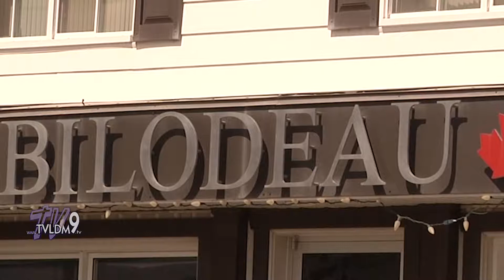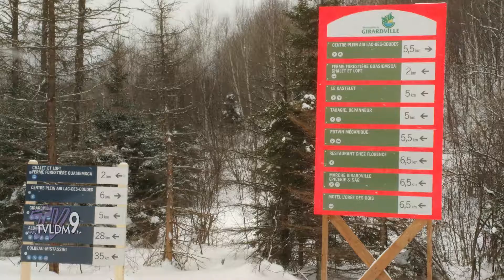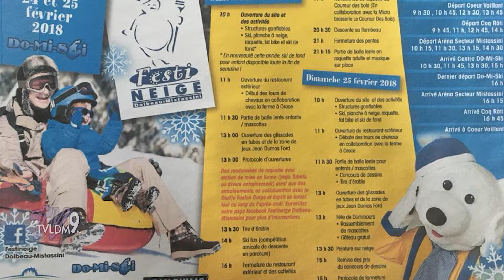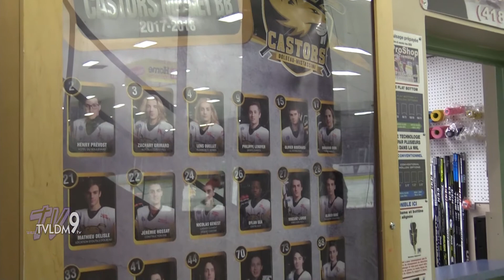TVLDM 9 | Nouvelles du Haut du Lac 04 - Émission du 17 février 2018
Manchette 1 Les citoyens de Vauvert veulent connaître l’échéancier des travaux de la route
Manchette 2. La MRC appui un projet de centre d’innovation de la fourrure
Manchette 3 Réponse positive des motoneigistes pour la Passerelle du 48e parallèle
Manchette 4 Pointe Racine en feu
Manchette 5 Le budget de l’OMH connu
Manchette 6 Les jeunes du primaire s’intéressent à la politique municipale

Entrevue hebdomadaire
Le président de la ligue des propriétaires de Vauvert présente  le dossier de la route et le maire Pascal Cloutier explique les démarches entreprise par la ville.

Convocation
Carnaval d’hiver de St-Edmond les plaines
Festineige
Cabane à sucre urbaine
Centraide

Sport
Tournoi Midget CFP
Traversée du Lac à Vélo
La randonnée Daniel Bluteau